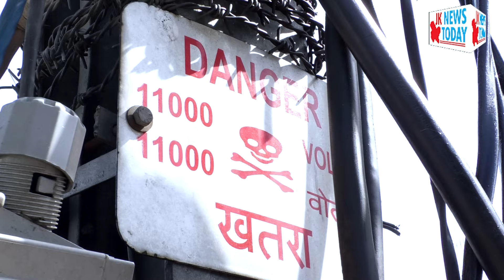Dangers of loose electric poles and wires in Jammu’s posh areas | JK News Today